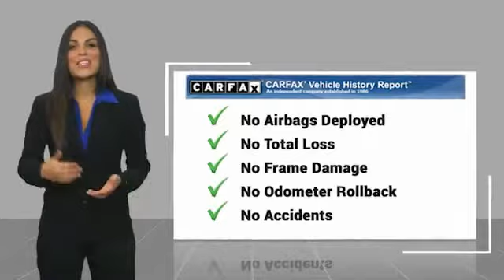2017 Kia Sportage Decatur TX P17304A1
2017 Kia Sportage EX

2111 US HWY 287 South

This Burnished Copper 2017 Kia Sportage EX might be just the SUV for you.  This one's a deal at $22,455.  This one scored a crash test rating of 5 out of 5 stars.  Complete with a beautiful beige exterior and a black interior, this vehicle is in high demand.  Don't wait on this one. Come see our new inventory of New Chevrolet, GMC and Buick models plus our large inventory of certified pre-owned vehicles. We're your family owned and operated, celebrating 40 years of serving North Texas. Our Decatur Chevrolet, Buick and GMC dealership, located at 2111 US HWY 287 South in Decatur, Texas. Our team will be more than happy to help you find the most suitable vehicle for your family along with the best deal available.